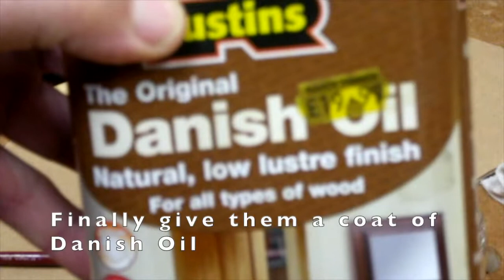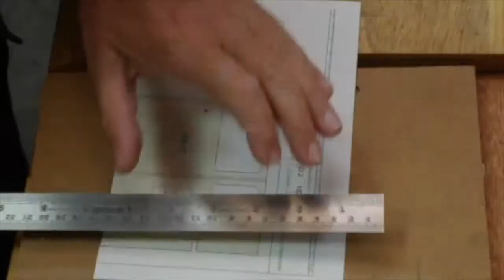Buick Sedan Part 2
This is the second part of the Buick Sedan build.

Here I continue with the build, seats, bodywork, dash and steering wheel completed on this instalment.

The wood used is :-
Ash
Walnut
Cherry
Sapele

and lots of PVA glue with some CA at times